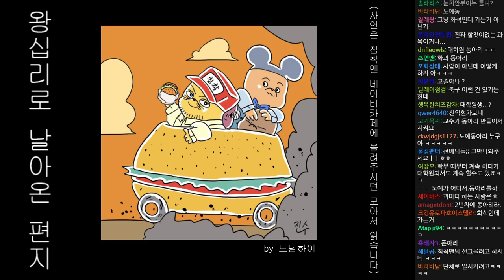2020년 03월 25일 1부 | 왕날편, 전장